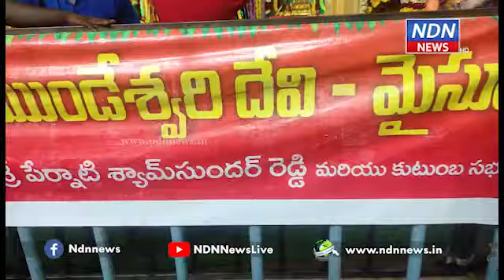అష్టాదశ పీఠాల దర్శనానికి పోటెత్తుతున్న భక్తులు.భక్తుల సౌకర్యాల కోసం ఆలయంలోనే ఎమ్మెల్యే కోటంరెడ్డి.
నెల్లూరు దుర్గామిట్టలో వెలసి ఉన్న శ్రీ రాజరాజేశ్వరి అమ్మవారి దేవస్థానం ఆధ్యాత్మిక శోభతో కళకళలాడుతోంది. రాజరాజేశ్వరి దేవస్థానం ప్రతిష్టించి ఈ ఏడాదికి 48 ఏళ్లు పూర్తయ్యాయి. తాజాగా 48వ దేవి శరన్నవరాత్రి మహోత్సవాలు ఇక్కడ ఘనంగా జరుగుతున్నాయి. అయితే గతంలో ఎన్నడూ లేని విధంగా అమ్మవారి ఆలయంలో దసరా ఉత్సవాలు జరిపించాలని..  నెల్లూరు రూరల్ ఎమ్మెల్యే కోటంరెడ్డి శ్రీధర్ రెడ్డి ఈ ఉత్సవాలను ప్రతిష్టాత్మకంగా తీసుకున్నారు. 18 అష్టాదశ శక్తీ పీఠాల నుంచి తీసుకొచ్చిన ప్రతిమలను, నెల్లూరులో నెలకొల్పాలనే ఆలోచనతో ఆయన తొలి అడుగు వేశారు. తన ఆలోచనను ఆలయ అర్చకులతో వేద పండితులతో చర్చించి.. అసాధ్యాన్ని సుసాధ్యం చేశారు.